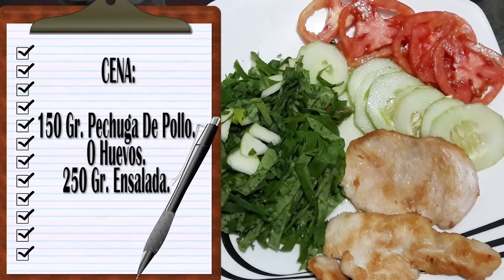RETO CUERPAZO En Casa - 2DA TEMPORADA - DÍA 03- MIÉRCOLES: sólo glúteos.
Este reto lo he creado porque tengo muchas seguidoras que tienen un excelente nivel de entrenamiento y les encanta la idea de tener un CUERPAZO entrenando desde casa.

NOTA: lo vamos a estar haciendo durante 1 mes consecutivo (mismas rutinas) luego les estaré publicando las rutinas modificadas del siguiente mes, y así sucesivamente.

* Asesorías y productos: escríbeme a mi WhatsApp a través del siguiente

                                      VÍDEOS MÁS POPULARES DE MI CANAL:
MANTENER GLÚTEOS FIRMES Y TONIFICADOS

                                        MIS LISTAS DE REPRODUCCIÓN:
RUTINAS PARA AUMENTAR PIERNAS EN CASA